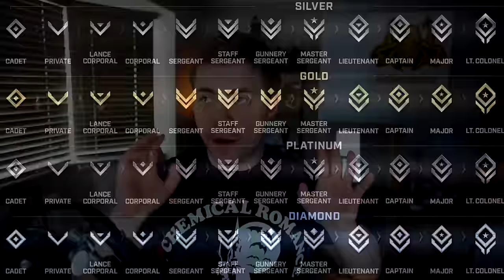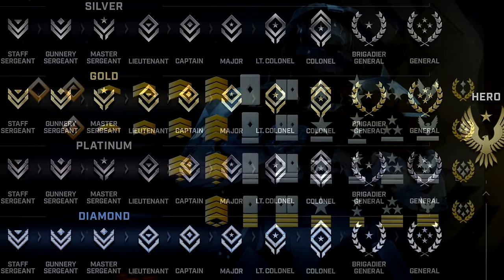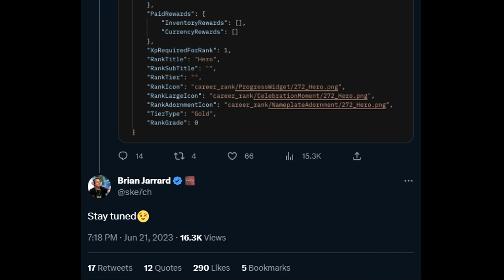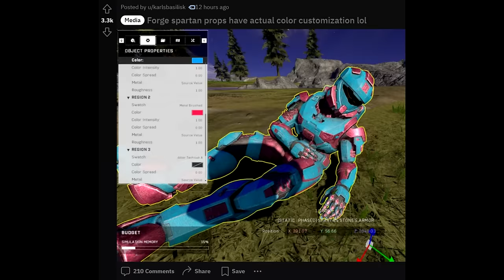We NEED to talk about Halo Infinite Season 4 (My Brutally Honest Thoughts)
Halo Infinite Season 4: Infection is here, and after 19 months it FINALLY adds 2 of Halo's most important core features, but how are they, and how is the update? We NEED to talk about it, so let's dive in...

Timestamps:
0:00 - Intro
2:01 - Infection
6:35 - Right as it was getting good 343 decide to cut it...
10:14 - New Maps
13:48 - New Equipment
17:06 - The Progression System
22:35 - Cross-Core Customisation (lol)
24:11 - New Armor
26:39 - Expanded Weapon Customisation
27:51 - Outro

ＩＣＯＮＩＣ　ＯＮＥ:
Rasha
Alexis Soto
DC Wage
Silfea
HiddenSkeptic
King Civil
Installation00

PRIMORDIALS:
Beefast
Brandon Mihelic
MendicantDG
Carakal

GRAVEMINDS:
TAGSTER
Stan
Awesone959
Sean T
Daftanddirekt
Jacob Przybylinski
Skealy25
Sean Gillen
JadedSilverLining
Daniele Pibiri